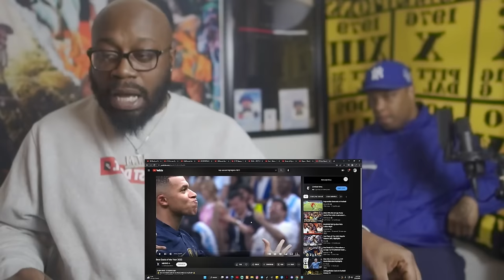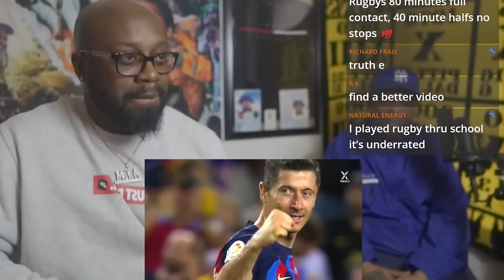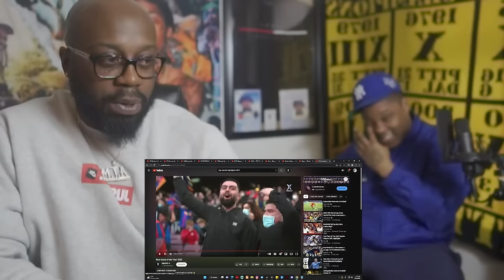First Time Watching Soccer 😲 I DIDNT KNOW SOCCER WAS LIT